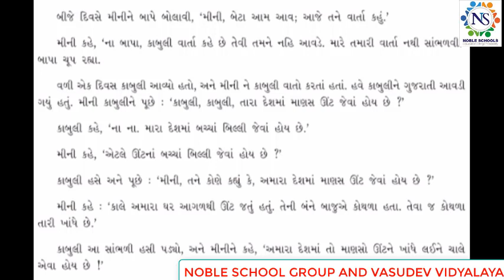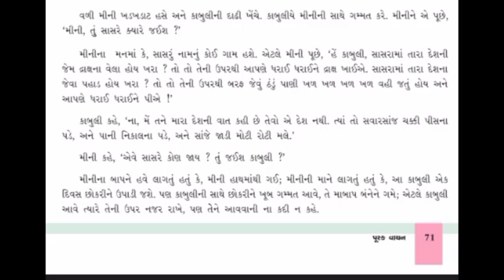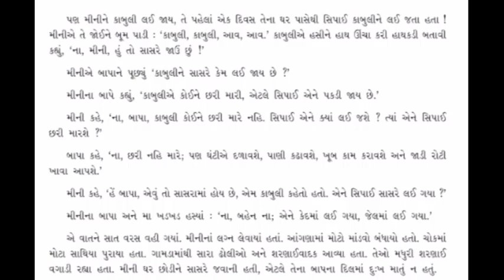Standard - 6 Gujarati Lecture - 3 By poonammadam